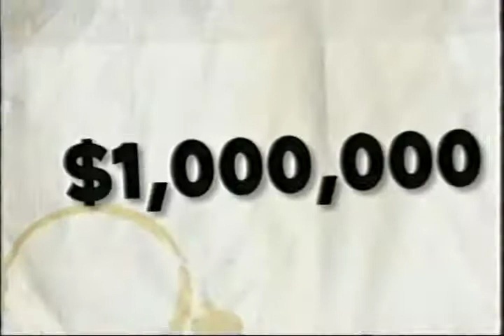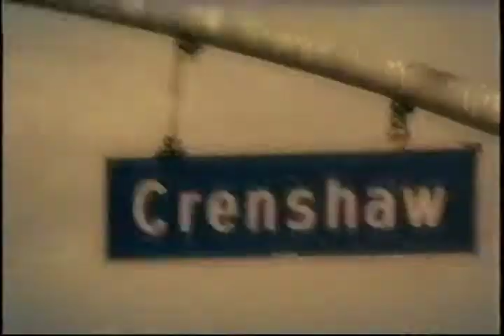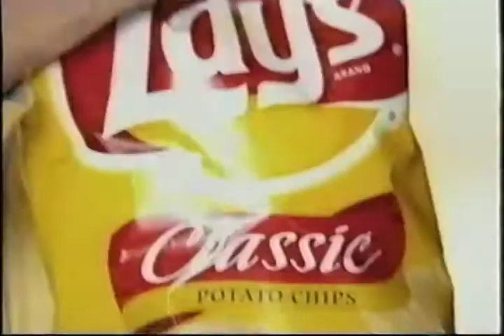The Simpsons Commercial Breaks 1-11-04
Commercials from The Simpsons S15E09 “I (Annoyed Grunt) Bot”
Original Airing 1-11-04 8:26 PM - 8:56 PM Sunday (delayed a little bit due to an NFL playoff game that ran long)
Recorded in Bay Area

Commercial timestamps:
Break 1
0:00 US Army
0:30 Torque movie
0:45 Mazda 3
1:15 Burger King
1:45 Johnny English on DVD
2:00 My Big Fat Obnoxious Fiance

Break 2
2:30 Ford F-Series
3:00 Catch That Kid movie
3:30 The Simple Life Reunion Special
3:50 Channel 2 News
4:10 Chevy SUV
4:40 Walmart
5:10 Nissan Quest ("Gravity Rides Everything" - Modest Mouse)
5:41 American Idol Season 3

Break 3
6:12 Dodge Durango
6:42 Taco Bell Cheesy Bean and Rice Burrito
6:57 Along Came Polly movie with Ben Stiller and Jennifer Aniston
7:12 HP digital photography ("Pictures of You" - The Cure)
7:42 Lays
8:12 Sal Castaneda KTVU
8:18 The OC S01E16
8:39 Bernie Mac S03E06

Credits
8:53 24 S03E10
9:32 new Bernie Mac bumper